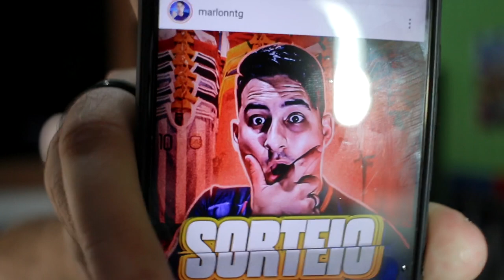🚨 ENTREVISTA EXCLUSIVA THIAGO NEVES APÓS SER CONTRATADO PELO GRÊMIO! FALA ZEZÉ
THIAGO NEVES FALA DEPOIS DE TEMPOS EM SILÊNCIO PARA IMPRENSA!